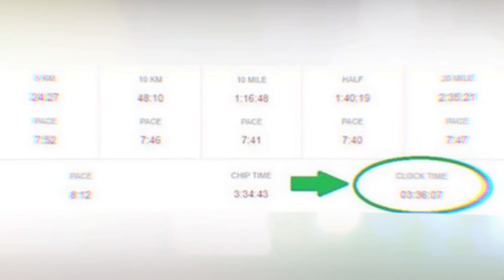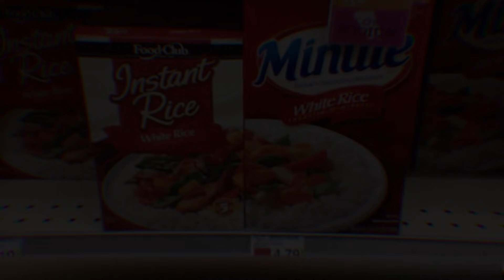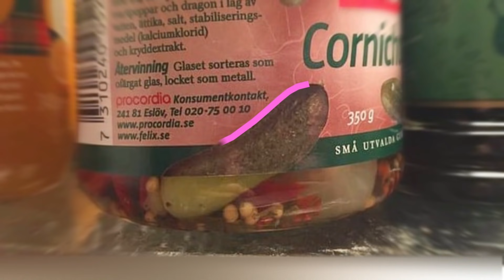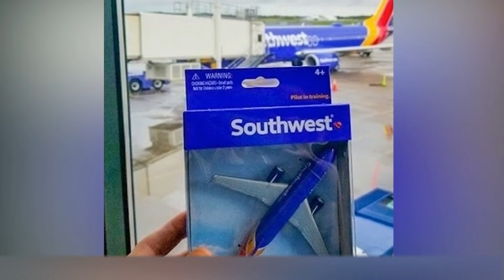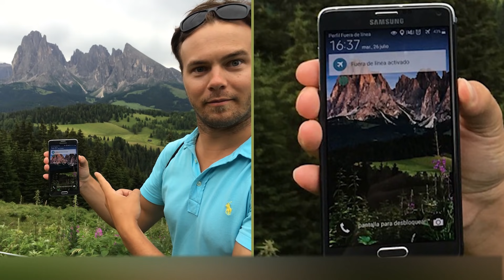40 Most Unbelievable Coincidences in the World!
Coincidences happen in everyone's life, and we're used to treating them as irrelevant incidents. Well, anything can happen, life is quite unpredictable. But sometimes these very coincidences turn out to be so amazing, funny or even shocking that you can't help but wonder if the matrix is failing. Well, anyway, all these examples deserve your attention.  SLICED